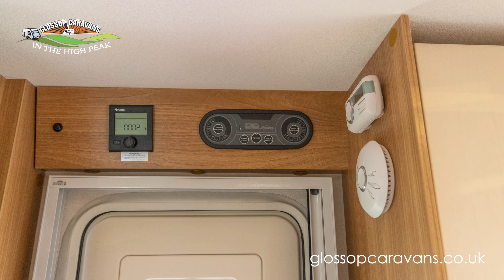Swift Challenger Sport 640 2014 Caravan Model - 360 Exterior & Interior Demonstration Video